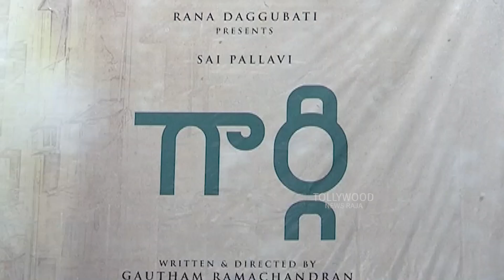Sai Pallavi Gargi Success Press Meet | Actress Sai Pallavi About Gargi Movie | SaiPallavi New Movies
Watch : Sai Pallavi Gargi Success Press Meet | Actress Sai Pallavi About Gargi Movie | SaiPallavi New Movies

Tollywood News Raja Telugu Youtube Channel. All Tollywood Movie Updates, Latest Telugu Movie Trailers And Teasers , Movies Press Meets, Success Meets. like Pre release Events, Exclusive interviews, Latest Movie Updates,Telugu Cinema Videos, First Looks, Telugu Cinema News, Interviews, Political News ,Tollywood, Movie Trailers and many more videos here.